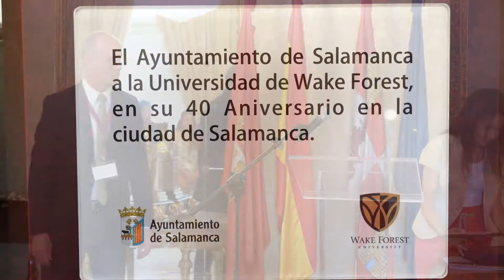WELCOME GATHERING SALAMANCA CITY HALL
by Kline Harrison, Associate Provost for Global Affairs, at the Plaza Mayor, followed by Reception at the Salamanca City Hall